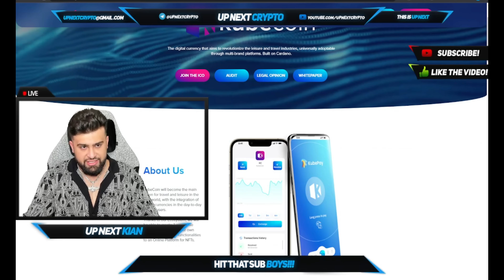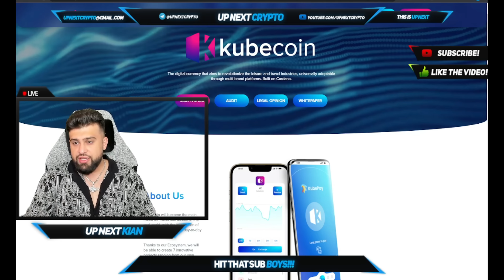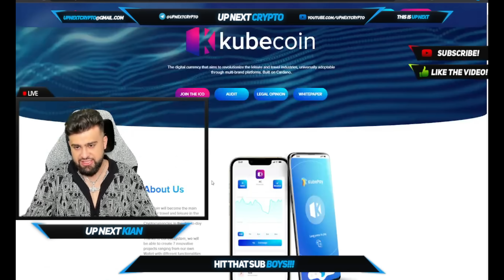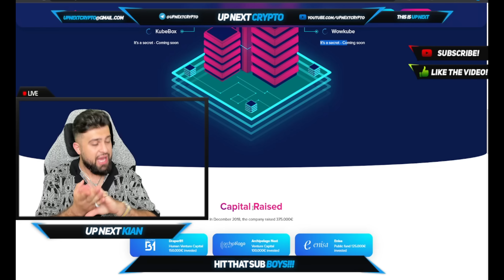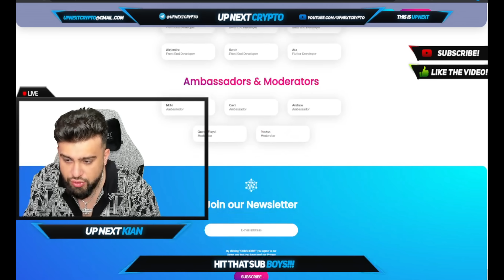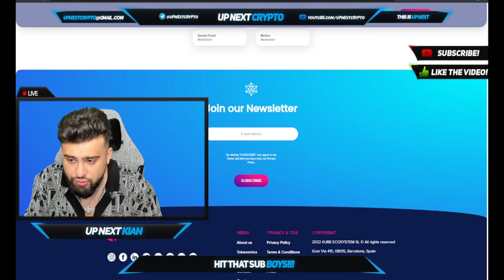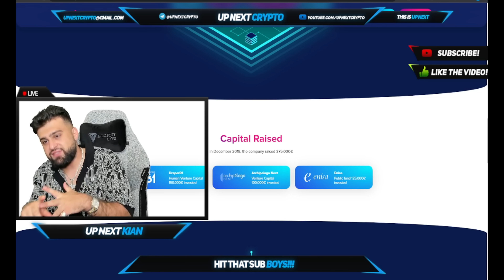KUBECOIN ICO LIVE IN 27 DAYS!! | TOKEN FOR TRAVEL AND LEISURE!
💬 ONLY Telegram Welcome back boys to UP NEXT CRYPTO! TODAY KIAN IS BACK WITH KUBECOIN!!